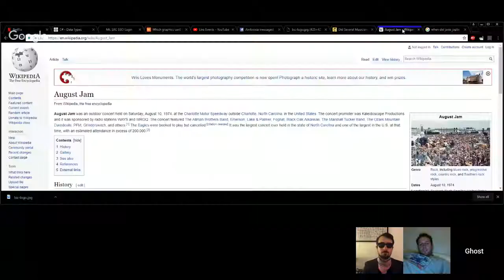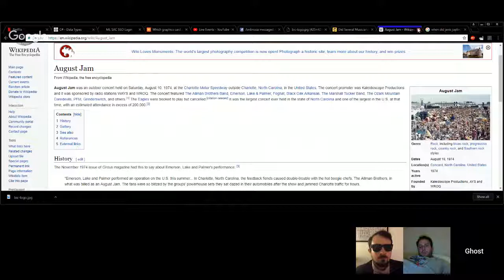Bic- A History of Mystery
is Bic hiding a murderous secret?